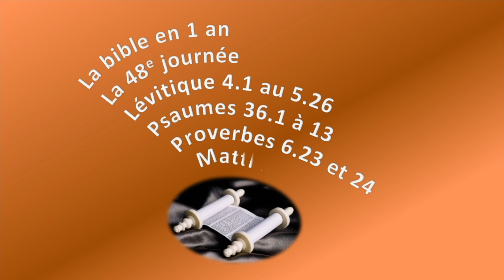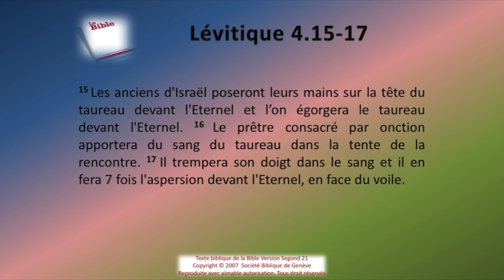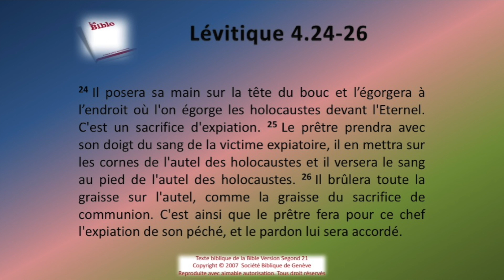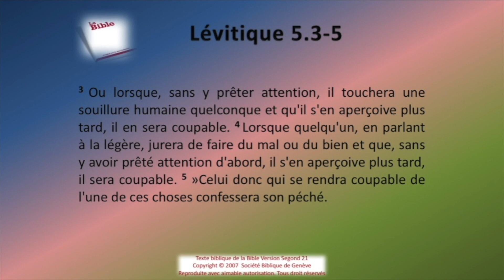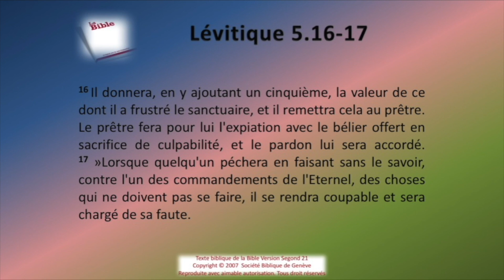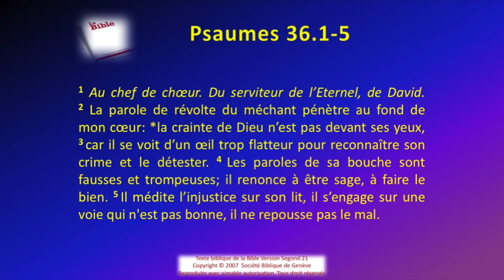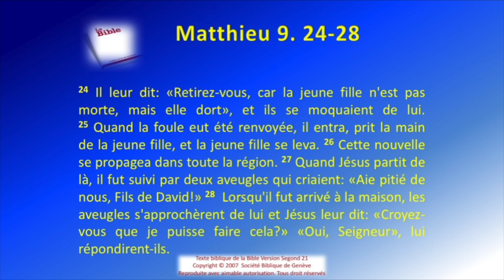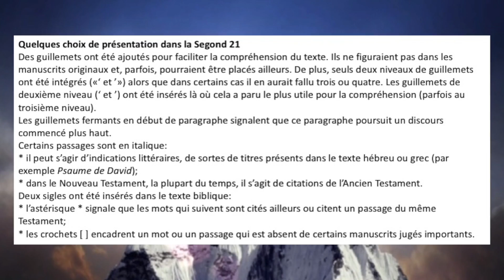La Bible Sg21 en 1 an le jour 048 rev 2020